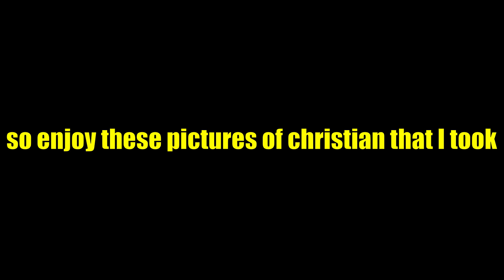He Wasn't Happy With Us!